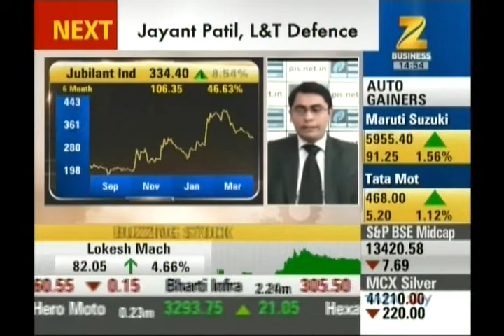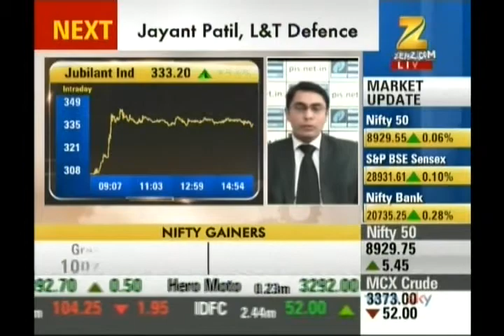Ashish Kelkar, CEO, Precision Investment Services on Zee Business on 9th Mar 2017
Ashish Kelkar, CEO, Precision Investment Services giving his view on Jubilant Industries, BILT.